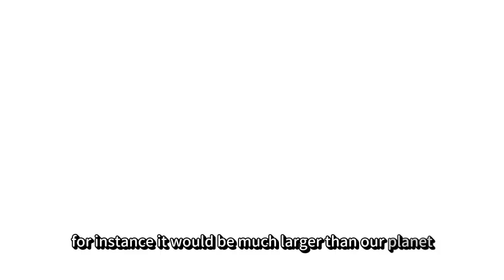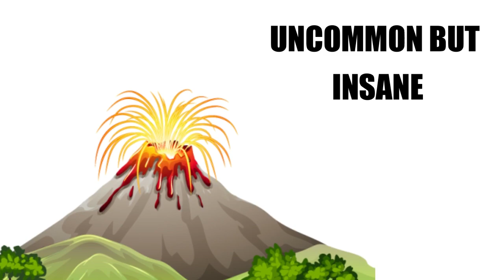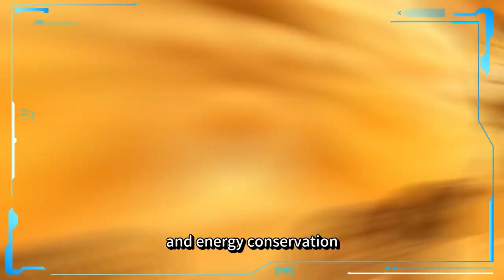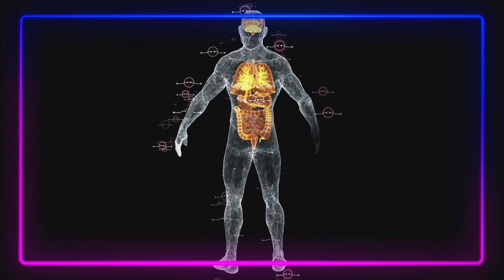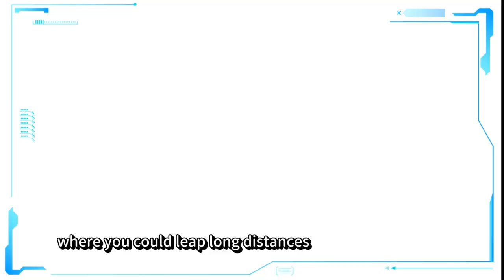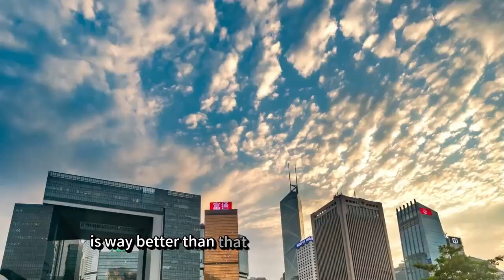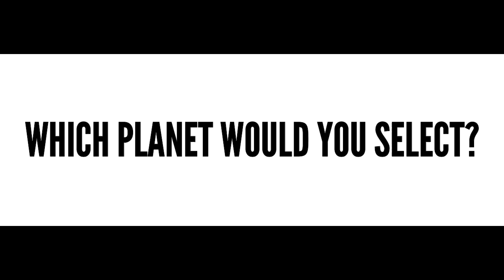Life on a High Gravity Planet: How Would You Survive?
Have you ever wondered what it would be like to live on a high gravity planet? In this fascinating video, we explore the unique challenges and survival strategies required to thrive in an environment with intense gravitational forces. From altered body structures to innovative technologies for everyday tasks, we delve into the science behind high gravity survival. Discover how animals and plants might adapt, and what human beings would need to implement to survive and even flourish in such a harsh setting. Join us on this thought-provoking journey as we combine science fiction with reality, and imagine the possibilities of life beyond Earth.